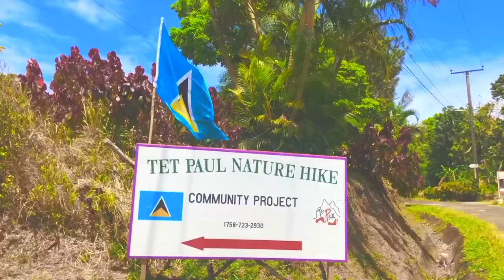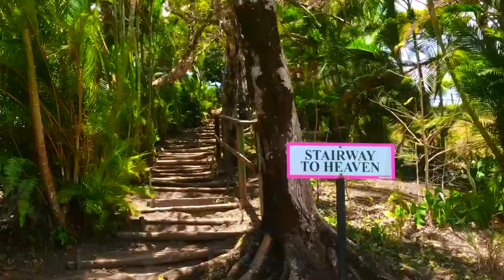Saint Lucia - The perils of the reefs - Ep. 030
This week we sail from st. Lucia to st. Vincent and we brave mooring inside two different coral reef bays. We also spot a whale!